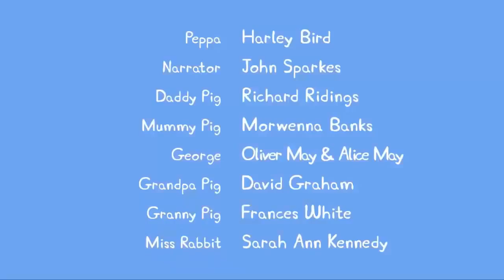Peppa Pig English Full Episodes Movie Compilation #11